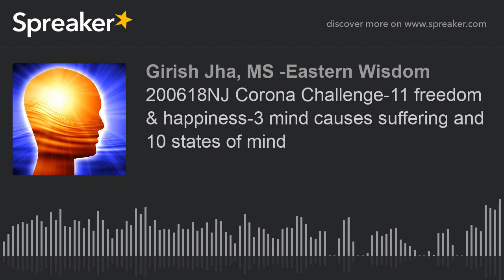200618NJ Corona Challenge-11 freedom & happiness-3 mind causes suffering and 10 states of mind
Corona Challenge – Let’s Evolve Together
An online workshop preventing problems caused by isolation and
discovering inner peace, happiness and wisdom

Many great masters go to voluntary isolation, going into Himalayas or retreat into solitude to awaken to inner peace, happiness, love and wisdom. why not apply the wisdom and practices during time of isolation due to Corona Virus pandemic?
The sessions offer
•Teachings on the principles of self-discovery and turning isolation into opportunity
•How to apply these principles into daily life
•Guided practices of raising immunity, enhancing awareness, deep relaxation and awakening to inner peace.
•Question and Answer, Group Sharing and follow up
The lessons come from Eastern Wisdom that is over 6000 years old; supported by 3000 teachers and texts. The texts serve as manual for self-discovery leading to inner peace and happiness. The teachings of ancient masters serve as personalization of the practices that will benefit us all.

During this time of crisis, experts say that we should safeguard ourselves and others around us. This is what the the ancient masters teach us in eastern wisdom although a little differently. Our essential nature is permanent peace, happiness, love and wisdom. When we engage, educate and empower the mind to experience the state of inner calm, peace and happiness; we become free from challenges of isolation, fear, and anxiety. We can help people around us with the same principles and practices.

Our upcoming discussions include:
1.How to turn isolation into silence within for inner peace?
2.How to overcome fears in time of crisis?
3.What is our true nature and how to use time at home to discover it?
Google hangouts – virtual session online through invitation
Mondays at 6pm and Thursdays at 8am Arizona, Phoenix Time
Requirements
-Computer, iPad, Laptop, smart phone
-Internet connection